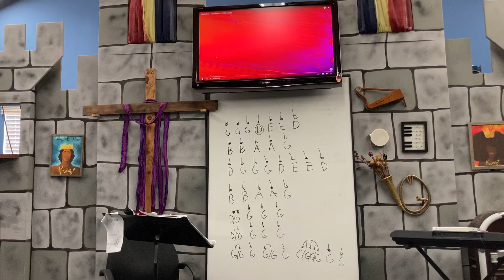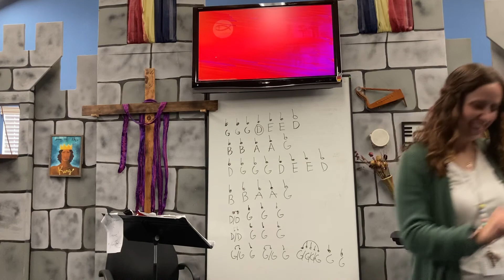“Happy Day” Actions for K-3 practice video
For elementary classroom use